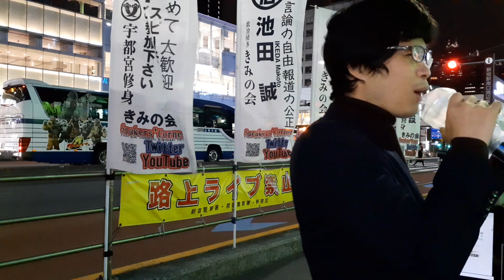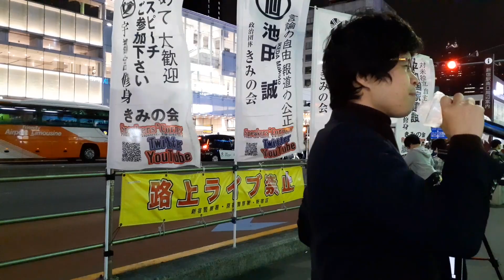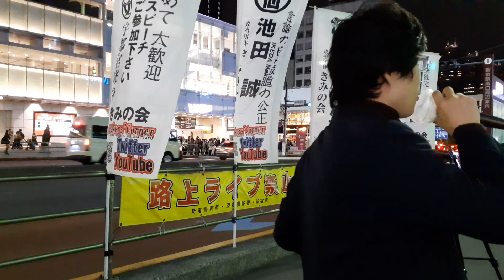池田誠③立憲共産党を芳野友子労働組合連合会長が嘆く。20231111土r05新宿駅南口街頭演説きみの会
●街頭スピーチ中／新宿駅南口／JR南改札前。
●During a street speech/Shinjuku Station South Exit/In front of the JR South ticket gate.